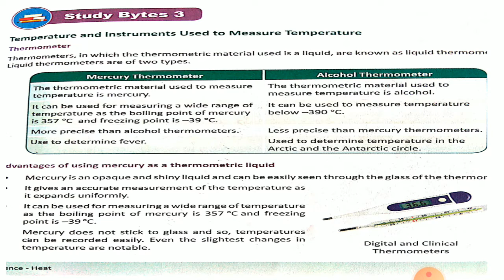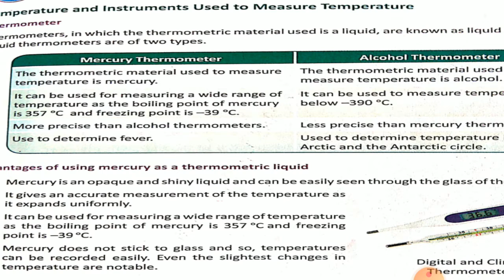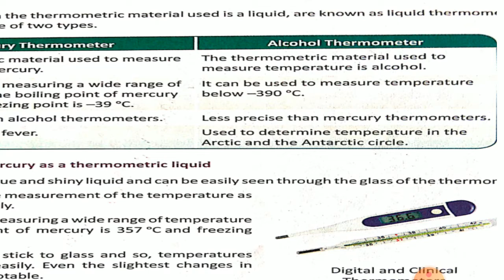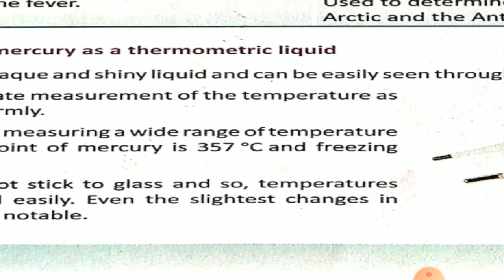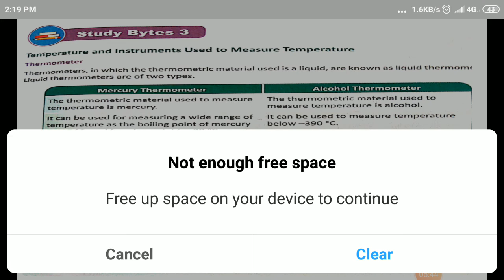Heat part3 G7